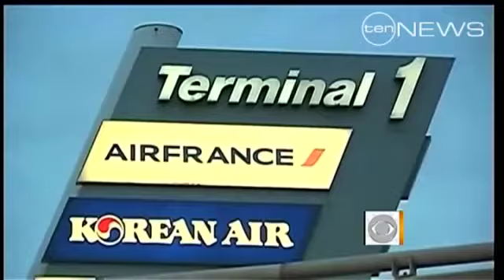Strauss-Kahn to face court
The head of the IMF is scheduled to face court within hours.